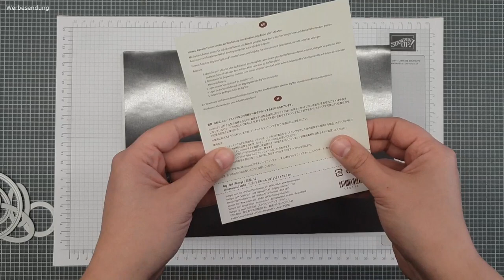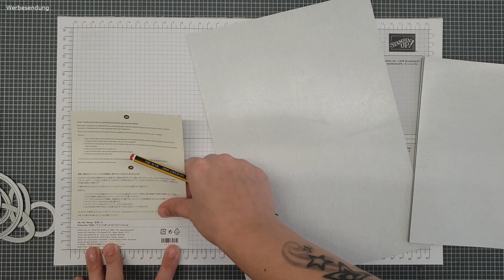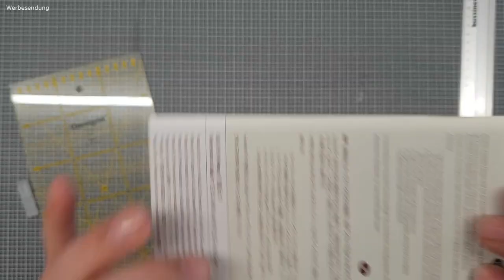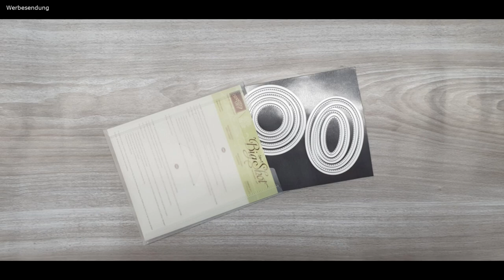Tips und Tricks - Framelits/Thinlits Aufbewahrung - Stampin' Up!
Herzlich Willkommen zum ersten Video meiner Reihe Tips & Tricks.

Viel Spaß beim Zuschauen und Nachmachen!

Alle Produkte, welche ich im Video verwende, sind von mir bezahlt. Da dieses Video Produkt- und Eigenwerbung enthält ist es mit Werbesendung gekennzeichnet.

Alle Produkte von Stampin´UP! welche im Video gezeigt werden könnt Ihr über mich bestellen. Alle Artikel- und Preisangaben entsprechen dem derzeit gültigen Haupt- oder Saisonkatalog. Es ist also möglich das zu späterer Zeit die im Video gezeigten Produkte nicht mehr verfügbar sind oder der Preis sich geändert haben könnte.

Bestellungen über den Online-Shop... (Zahlung nur mit Kreditkarte) oder einfach per e-mail an mich (Zahlung Vorkasse per Überweisung, Paypal oder Bar), Sammelbestellung jeden Sonntag (Annahmeschluss ist 20 Uhr)

Im Video verwendete Produkte:
*Magnetblätter A4...

Er dient euch dazu direkt zu dem erwähnten Produkt zu kommen. Solltet ihr über diese Links etwas kaufen, bekomme ich eine Vermittlungsprovision dafür. Natürlich ohne dass ihr dafür mehr bezahlen müsst. Ich danke jedem einzelnen für die Unterstützung!